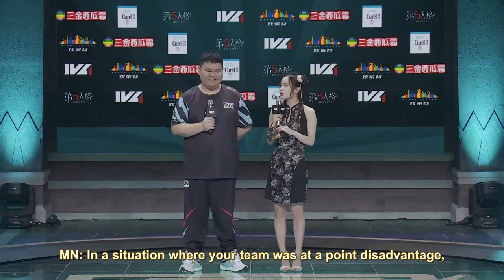IVL: The Abnormal Geisha Trend | DOU5 vs Weibo | Identity V League 2021 [Eng Sub]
Geisha quickly rose to popularity after her adjustments, and in this match, DOU5's DongX shows us what the Abnormal Geisha trend is all about!
The IVLychee channel is recruiting for our staff team!

2021 Autumn Identity V League
Week 5 Day 3
DOU5 vs Weibo
Round 3 - 1st half
Game date:  14th Nov 2021

★Subtitles by IVLychee★
Translator & timer:  flor
Proofreaders:  nezumiko, lychee
Typesetter:  del

★DOU5 hunter vs Weibo survivors★
0:00​​ Bans/picks
3:38 Match
13:19 Interview with DOU5 DongX